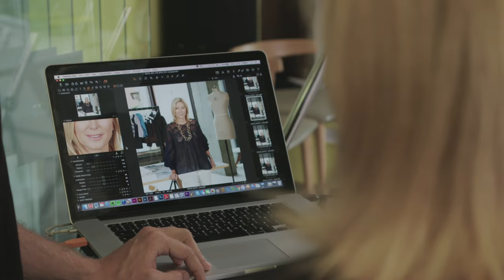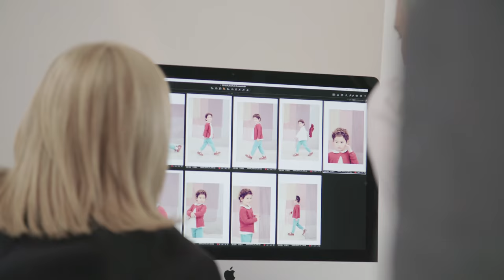M&S Kids: Behind the Collection with Marie-Chantal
Marie-Chantal gives us a sneak-peak into her new collaboration with Marks & Spencer.